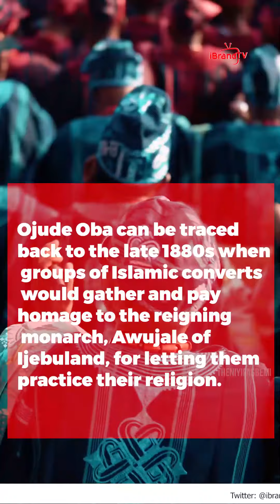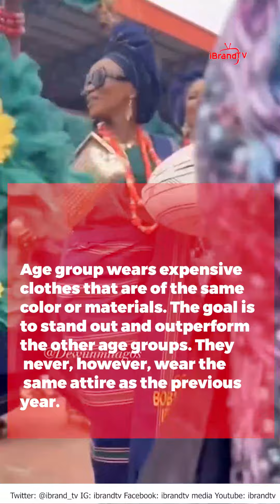Significance of Ojude Oba Festival In Nigeria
Ojude Oba is a popular festival held annually in Ogun state.
Watch to see how its history and significance.